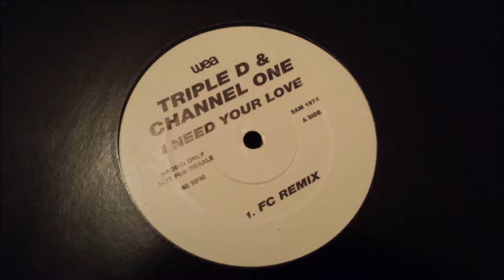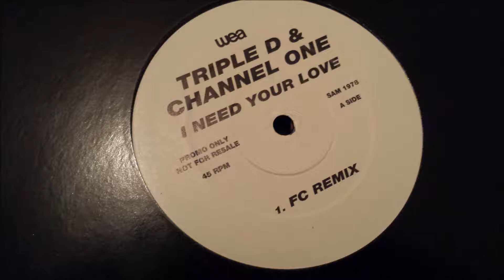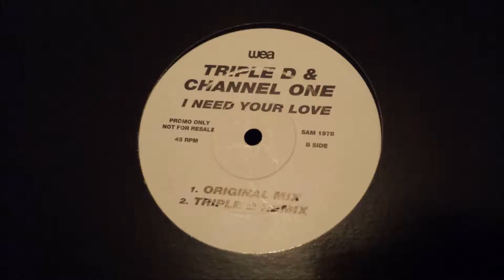Triple D & Channel One - I Need Your Love (Original Mix)